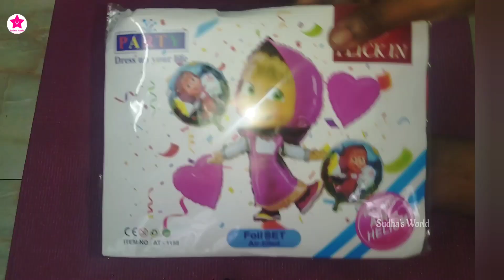Masha & The Bear Birthday Theme/Amazon Birthday Decoration Kit/Party Decor @ Home/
Friends, Pls do share your feedback about the Video in the comment section below.

★ Sudha'sWorld★
Happy Shopping 😍